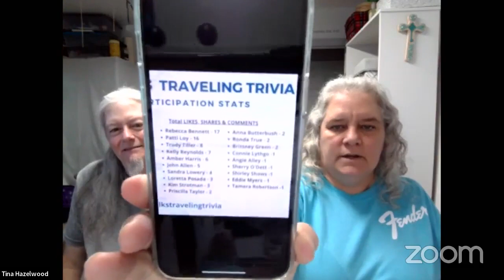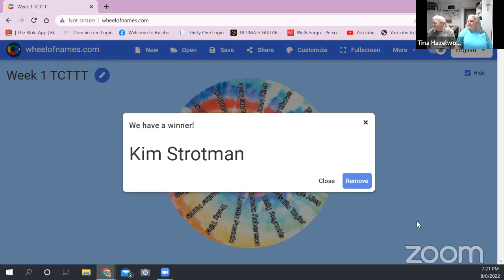Tri-City Talks 8-8-22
Tri-City Talks 8-8-22 Live Show on FB